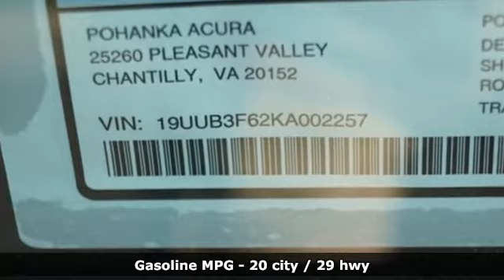New 2019 Acura TLX Arlington VA Acura Washington-DC, DC AKA002257 - SOLD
Year: 2019
Make: Acura
Model: TLX
Trim: A-Spec
Engine: 3.5L V6 SOHC VTEC 24V
Transmission: 9-Speed Automatic
Color: White
Interior: Ebony
Stock #: AKA002257
VIN: 19UUB3F62KA002257
Platinum White pearl with premium leather trimmed ebony interior with alcantara seating surfaces, heated front seats, V6 power, AWD, A-Spec package, navigation, power moon roof, satellite radio, and much more. brRecent Arrival! 29/20 Highway/City MPG**brbrbrAll prices exclude taxes, title, license, and dealer processing fee of $699.00. Published price subject to change without notice to correct errors or omissions or in the event of inventory fluctuations. All features not on all vehicles. Vehicles shown are for illustration purposes only. MPG is based on 2016 EPA mileage ratings. Use for comparison purposes only. Your actual mileage will vary, depending on how you drive and maintain your vehicle, driving conditions, battery pack age/condition (hybrid only), and other factors. MPG is based on 2017 EPA mileage ratings. Use for comparison purposes only. Your mileage will vary depending on driving conditions, how you drive and maintain your vehicle, battery-pack age/condition (hybrid only), and other factors.

Address:
13911 Lee Jackson Highway